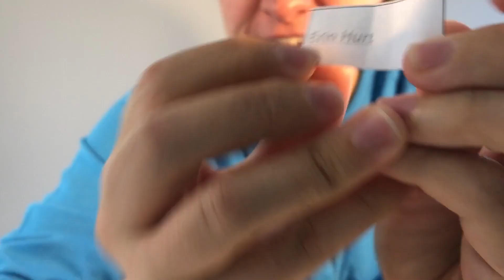1000 Subscriber Giveaway | Announcing the WINNER!!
CONGRATULATIONS TO THE WINNER!! Sorry for the poor audio but ehhhh, it's fine for this announcement, right??

To the winner: Please leave me a comment on this video so I can give some more instructions about how to receive your prize. Thank you so much to everyone who participated - you have really made my dreams come true.